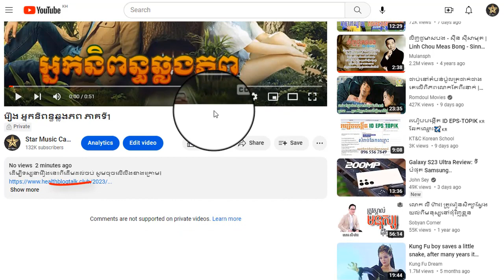រឿង អ្នកនិពន្ធឆ្លងភព ភាគទី37